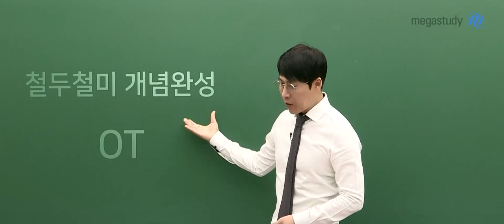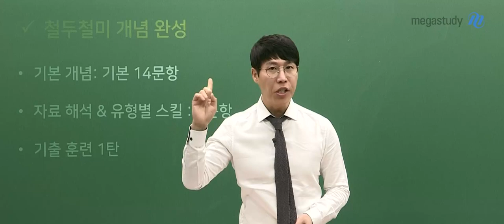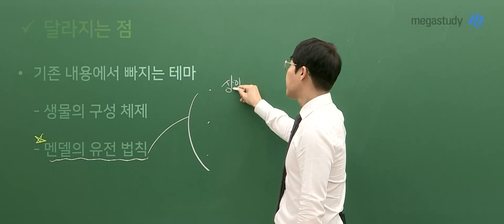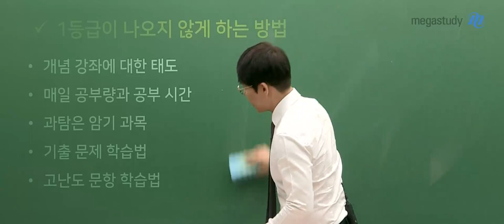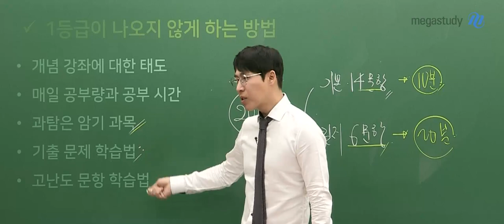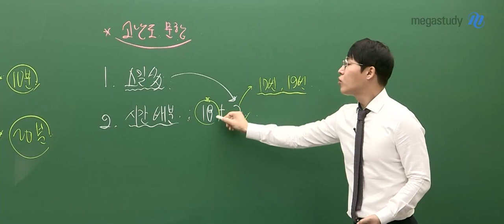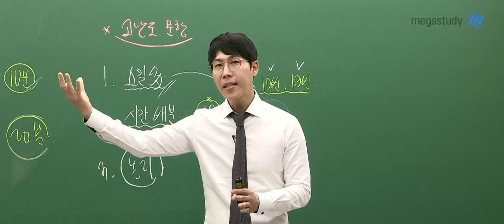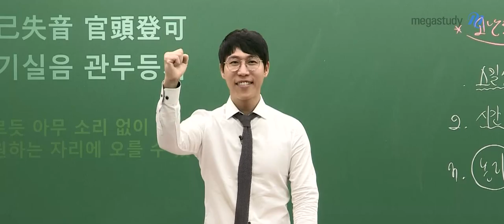[메가스터디] 생명과학 한종철 쌤 - 수능 개정생명과학l ★2021 철두철미 개념완성 [OT]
[2021 수능대비 철두철미 개념완성]

■ 수능 생명과학, 제대로 공부하고 싶다면 3가지만 기억하세요!
1. 개념 학습에 몰두 하는 것!
2. 개념 학습과 킬러 로직 연습을 동시에 하는 것!
3. 결국 한종철 선생님을 만나는 것!

■ 수능 생명과학 정교하게 설계되어 제작한 [철두철미 개념완성]
1. 개념 정립을 위한 필수 핵심 키워드 정리!
2. 확실한 체화를 위한 과학적 반복학습!
3. 만점을 완성하는 킬러 로직 습득!
4. 기출까지 제대로 학습하는 개념서 + 워크북

■ 수강해 본 선배들이 강력 추천합니다.

▶한종철 선생님의 강좌에 대해 더 알고싶다면?